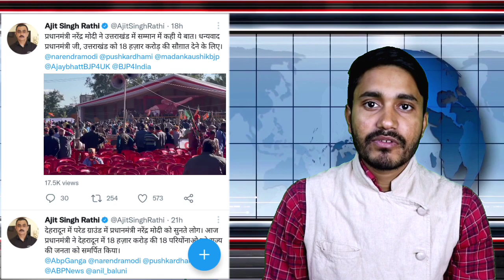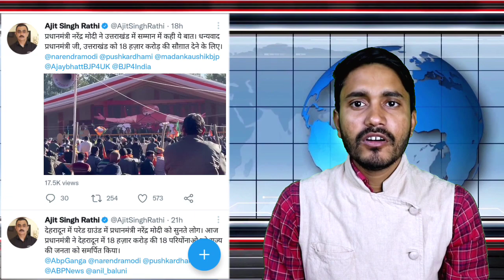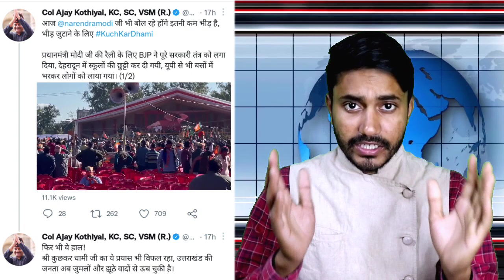উত্তরাখণ্ডে প্রথম জনসভা ফ্লপ, লোকের অভাবে ফাঁকা পড়ে থাকল চেয়ার || Modi in Uttarakhand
উত্তরাখণ্ডে, মোদি প্রথম জনসভা ফ্লপ, লোকের অভাবে ফাঁকা পড়ে থাকল চেয়ার || Modi in Uttarakhand